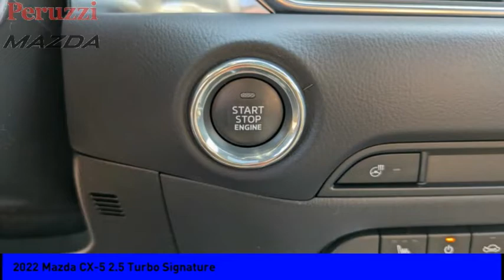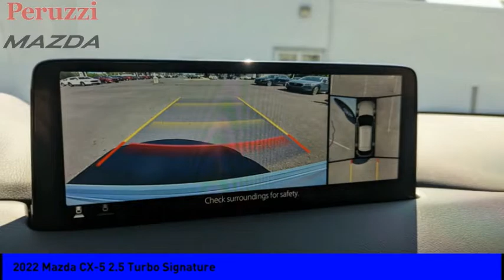2022 Mazda CX-5 Fairless Hills PA 227257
2022 Mazda CX-5 2.5 Turbo Signature

Peruzzi Mazda
140 Lincoln Highway

Pick up this Snowflake White Pear 2022 Mazda CX-5, available today at Peruzzi Mazda. This could be the one you've been searching for.